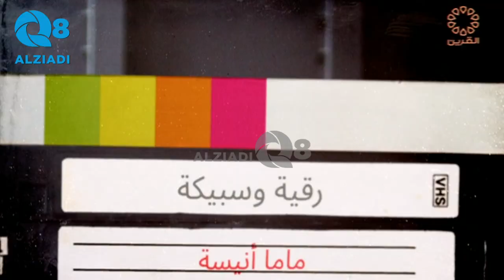برنامج (محطة الأغاني) مع هدى حسين يستضيف الإعلامي محمد إلويس عبر قناة القرين